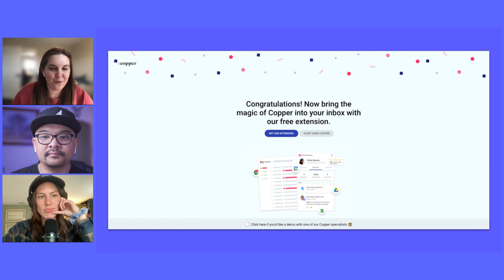Copper's magical success state screen | GoodUX ft. Jessica Andrews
In this GoodUX, we break down how Copper (a CRM designed for Gmail) encourages more than 25% of their new users to install their Chrome extension using a magical success state screen.

🔖 Video Chapters
0:00 - Copper's magical success screen
1:08 - How Copper encourages new users to install their Chrome extension
1:58 - Getting more people to schedule a demo on the success screen
3:02 - Upcoming experiments with the success screen

🛠 Resources:
I share how elite teams build their product experiences. Get exclusive user onboarding templates, frameworks, and more before everyone else